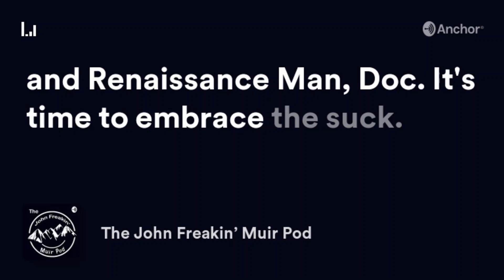S5E37: Know How to Use It - Michael "Pops" Cole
Michael "Pops" Cole, former federal prosecutor and assistant attorney general and current badass, drops into the studio to talk peaks and valleys with Doc.  During the conversation, Pops talks about the Risk Continuum; the importance of knowing how to use your gear; the distinct lack of appeal of Norwegian rations; Winter, Mountain, and Jungle Warfare Schools; the finer points of rugby; and the frustration of the guy in flip flops in front of you at the top of Mount Washington.  An instant classic.